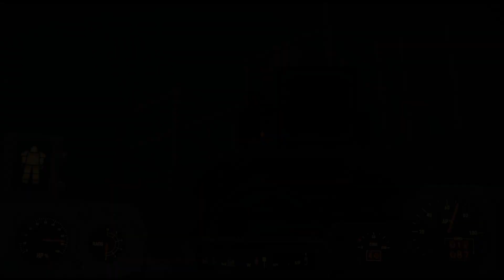Fallout 4 | Ep. 59: Justice in Silver | Full Playthrough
Strap in for a thrilling journey through the Commonwealth, a post-nuclear wasteland ravaged by war. In this full playthrough of Fallout 4, we'll witness the transformation of an ordinary man into a hardened survivor, driven by the unwavering desire to find their lost son, his harrowing emergence from Vault 111, a centuries-old underground shelter, into a world forever changed, and the difficult choices that will shape his destiny and the fate of those around him.